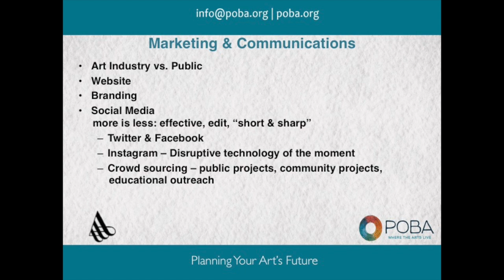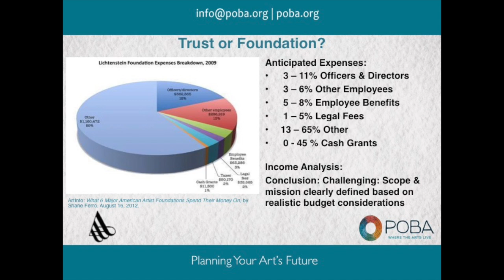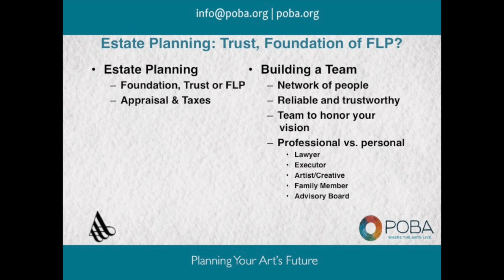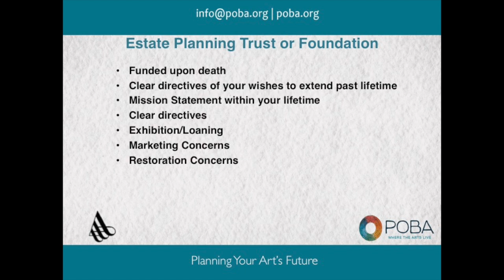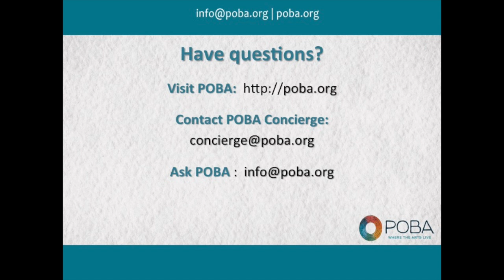Protecting & Preserving Your Creative Legacy: Planning Your Art's Future, Part 2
POBA and the New Jersey State Council on the Arts present "Protecting and Preserving Your Creative Legacy: Planning Your Art's Future," a session led by POBA Co-Managing Director Regan McCarthy with Renee Vara, Director of Vara Fine Arts, at the NJ State Council for the Arts' Professional Development Roundtable for working artists on Protecting and Preserving Your Creative Legacy at the Newark Museum. This is Part 2 (of 2) of this session.

Topics Include:
Marketing and Communication
Estate Planning: Trust, Foundation, or FLP?

POBA assists working artists in managing their own works for future preservation, viewing, and value as well as showcasing, promoting and preserving the creative legacies of deceased artists.

The New Jersey State Council for the Arts improves the quality of life in New Jersey by helping the arts to flourish.